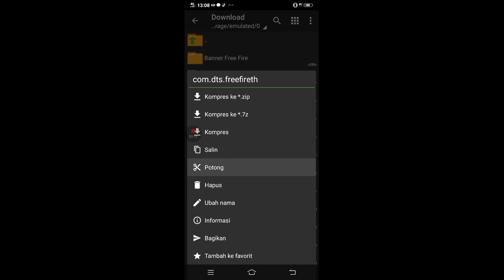CONFIG EMOTE FF TERBARU❗CONFIG EMOTE PERFECT SHOT❗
Hello?
Assalamualaikum guys😊
Seperti biasa gua bikin konten config lagi

Nah kali ini gua bikin konten config emote ff  terbaru! yuk tonton(jangan di skip)

(PERINGATAN SUBREK SEBELUM AMBIL)❗

NO PW
NO PW
NO PW

Link data config emote ff  terbaru!